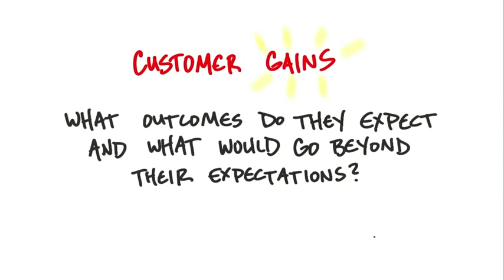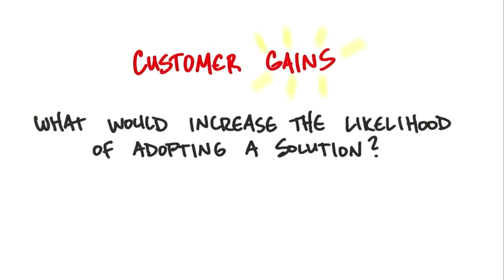B4 05 Customer Gains